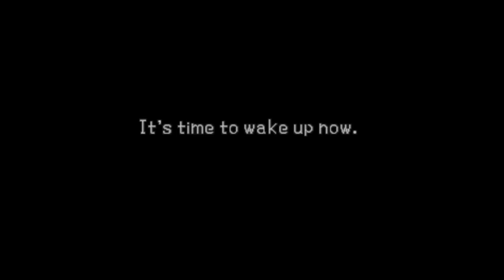DELVING INTO KINGDOM HEARTS FOR THE FIRST TIME (sort of)_Kingdom Hearts - Birth By Sleep_Part One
Hey everyone! So I might've jumped the gun on this one but I really wanted to play some Kingdom Hearts. Title says it all, although most of the explanation for it is in the video itself soooo...yeah

Seriously though, I wanted to get into the Kingdom Hearts series and I figured I'd start with a game like Birth by Sleep.